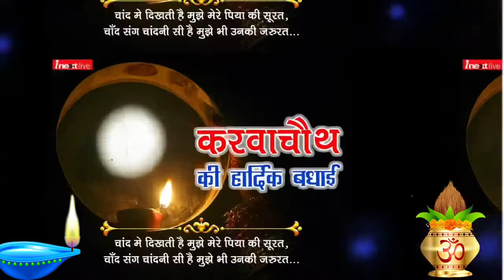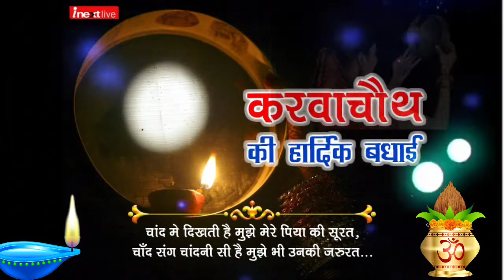करवा चौथ कब हैं 2022 , Karva Chauth vrat katha, Karva Chauth Puja Vidhi, Karva Chauth katha 2022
करवा चौथ कब हैं 2022 , Karva Chauth vrat katha, Karva Chauth Puja Vidhi, Karva Chauth katha

करवा चौथ व्रत 2022 में कब है, शुभ मुहूर्त कब है, चन्द्र दर्शन का समय कब है, करवा चौथ व्रत पूजन सामग्री और करवा चौथ पूजा विधि इन सब की जानकारी आपको इस वीडियो में मिलने वाली है। करवा चौथ व्रत सुख-समृद्धि और पति की लंबी आयु के लिए समर्पित होता है. इस दिन महिलाएं निर्जला व्रत रखती है और रात को चंद्रमा के दर्शन के बाद व्रत का पारण करती है. करवा चौथ को करक चतुर्थी और दशरथ चतुर्थी के नाम से भी जाना जाता है. इस वीडियो में मैंने करवा चौथ 2022 में कब है के बारे में बताया है साथ ही करवा चौथ कैसे किया जाता है के बारे में बताया है karva chauth kab hai 2022, करवा चौथ कब की है, करवा चौथ कब पड़ेगा,

karva chauth kab ki hai kitni tarikh ki hai
, karva chauth kab hai 2022 ka
karva chauth kab hai karva chaut,
karva chauth ka vrat kab hai,
 karva chauth ka video,
karva chauth ka vrat kaise kiya jata hai,
karva chauth ki vidhi,
करवा चौथ का व्रत कब है,
karva chauth ka vrat kaise rakhte hain
 karva chauth ka vrat kitne tarikh ko hai,
 karva chauth 2022, karva chauth vrat vidhi,
करवा चौथ 2022,
karwa chauth kab hai 2022,
karva chauth kab ki hai,
 karva chauth ka vrat,
 करवा चौथ कब की है,
karwa chauth kab ki hai,
 करवा चौथ कब मनाया जाता है,
karwa chauth kab hai 2022 mein,
karwa chauth ki puja kaise ki jati hai,
 karwa chauth ka vrat kaise kiya jata hai,
karwa chauth ki thali kaise sajaye,
करवा चौथ कब होता है,
 karwa chauth kab h,
karwa chauth kab kiya jata hai,
 karwa chauth kab hai 2022 ka,
करवा चौथ कितनी तारीख को है,
karwa chauth ki vidhi,
karwa chauth kab hai date,
karva chauth kab hai october mein,
 karva chauth kab hai,
 karva chauth ke tarikh ki hai,
karva chauth ki kahani,
karwa chauth ki kahani,
karva chauth kab hai 2022,
karva chauth kab hai bataiye,
karva chauth kab padega,
 karva chauth kab ki hai 2022,
 karva chauth kaise kiya jata hai,
 karva chauth kaise puja jata hai,
karva chauth kaise manaye,
 karva chauth kaise karta hai,
karva chauth kaise kare,
karva chauth puja kaise karte hain,
karva chauth puja kab hai,
karva chauth puja 2022,